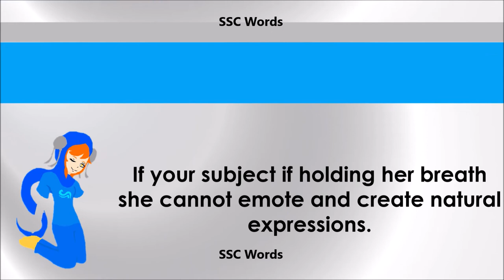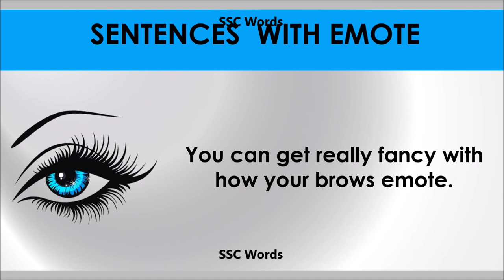Emote # Improve English # Meaning and 5 sentences # GRE CAT GMAT word # SSC Words